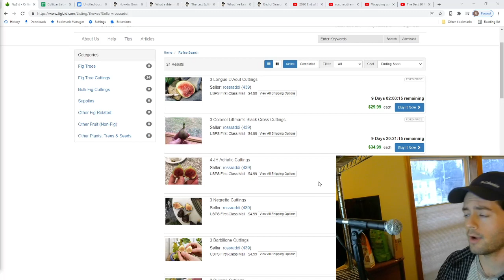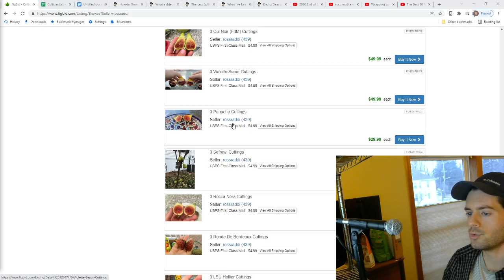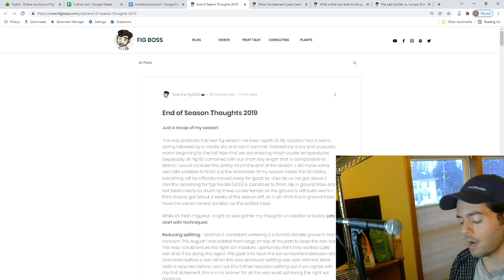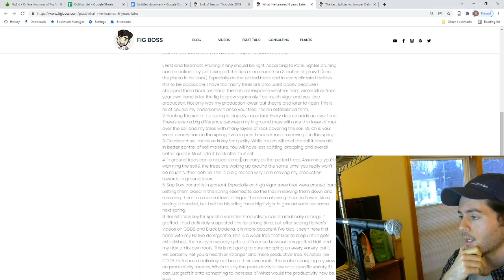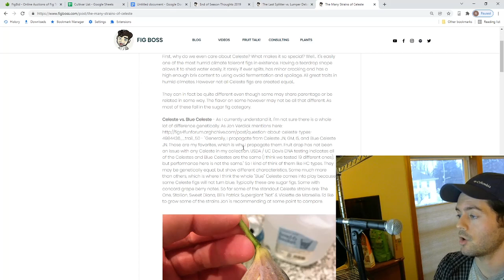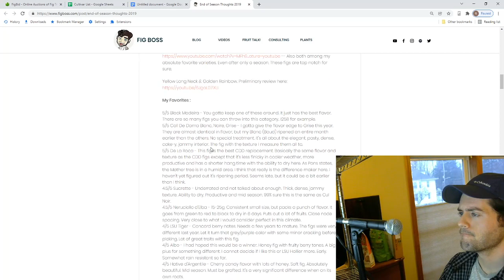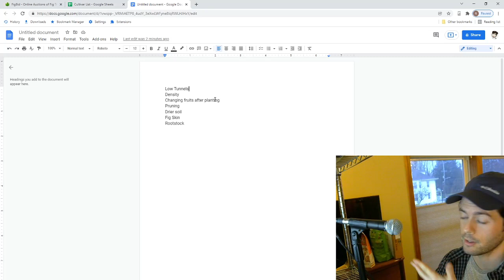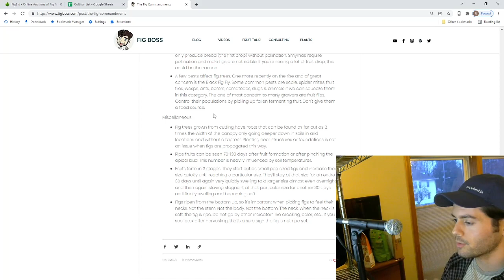What I Learned in the 2021 Fig Season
This was probably the best fig season I've been apart of. My location had a warm spring followed by a mostly dry and warm summer followed by a dry and unusually warm beginning to the fall. Now that we are entering much cooler temperatures (especially at night) combined with our short day length that is comparable to March, I would consider this pretty much the end of the season. I did move some very late varieties to finish out the remainder of my season inside the GH today. Everything will be officially moved away for good by ~Dec 1st, so I've got about 2 months remaining for figs like BM (UCD) & Cendrosa to finish. My in ground trees are not fazed nearly as much by these cooler temps as the ground is still quite warm. I think they've got about 2 weeks of the season left. All in all I think the in ground trees have the same harvest duration as the potted trees.

While it's fresh I figured I might as well gather my thoughts on additional topics. Lets start with techniques in this video.

Our Shop!